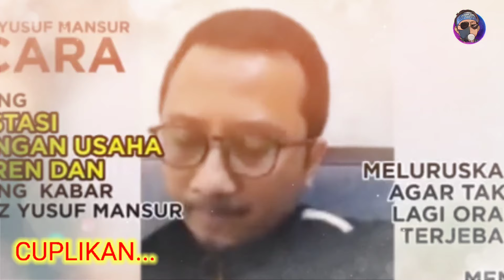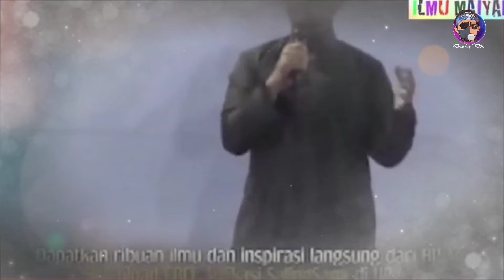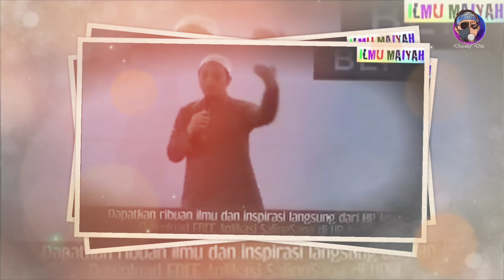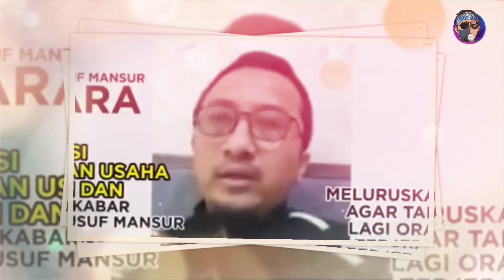CERITA YUSUF MANSUR DIPAKSA JADI CALON GUBERNUR? B0H0NG SOAL DISIDANG ULAMA?